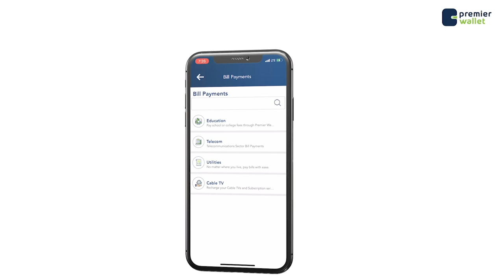Maamulka gobalka Benaadir oo shaaciyay Natiijada imtixaanka fasalka 8aad ee dugsiga dhexe.